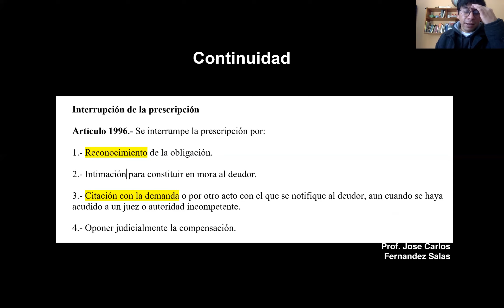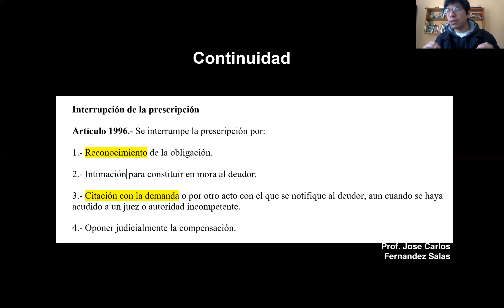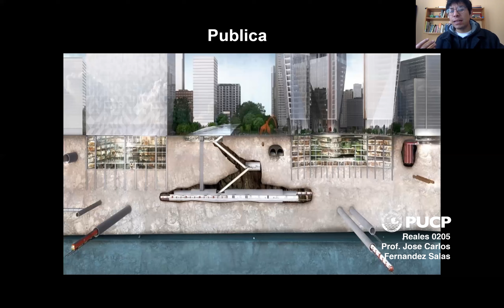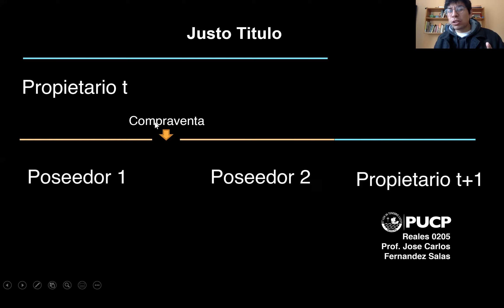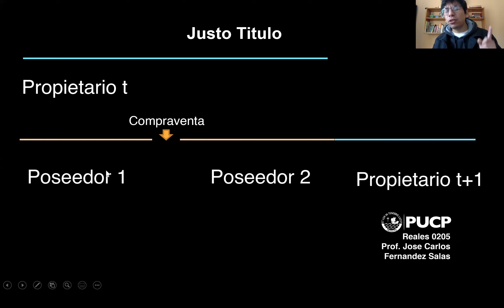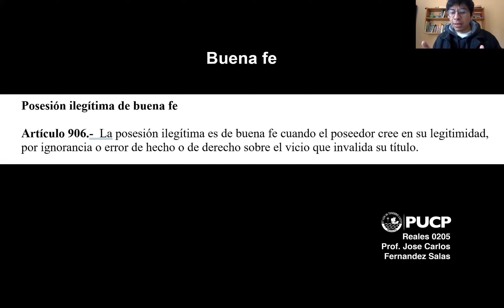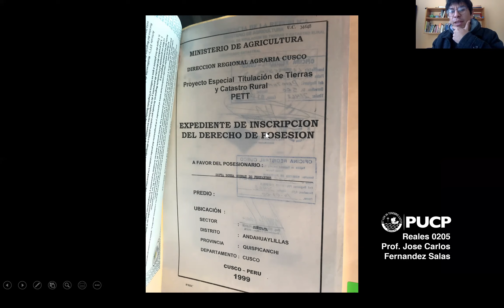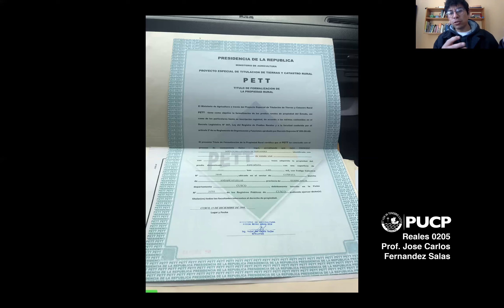29. Usucapión: Requisitos y Vías | Curso de Derechos Reales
Video elaborado como parte del curso "Curso de Derechos Reales" horario 0205 para el semestre 2020-1 de la Pontificia Universidad Católica del Perú.

Profesor: José Carlos Fernández Salas
Adjunto: Katia Lucía Pinedo Arévalo
Asistente: Miguel Junior Rosas Ramírez

Cita sugerida: FERNANDEZ SALAS, José Carlos. “29. Usucapión: Requisitos y Vías | Curso de Derechos Reales”.  7 de junio de 2020. Video.

Índice del video:

0:20 Regulación
0:32 Bienes inmuebles
1:13 Bien mueble
1:46 Continuidad de la posesión
3:59 Posesión pacífica
4:57 Posesión pública
6:18 Posesión como propietario
9:04 Justo título
11:31 Buena fe
12:30 Prescripción adquisitiva judicial
14:00 Prescripción adquisitiva notarial
15:58 Prescripción adquisitiva administrativa
19:20 Formalización de la propiedad
24:20 Operatividad de la prescripción adquisitiva